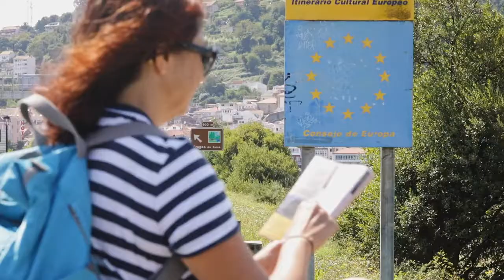O debuxo é o Camiño. Etapa Neda-Miño. Historias de Cadernos de Viaxe Xacobeo 21-22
Las ilustradoras Maru Godás y Róisín Curé realizaron a finales del mes de agosto de 2021 el Camino Inglés dibujando. Un proyecto para la Axencia de Turismo de Galicia que se presento en en encuentro Historias de Cadernos de Viaxe Xacobeo 21-22.